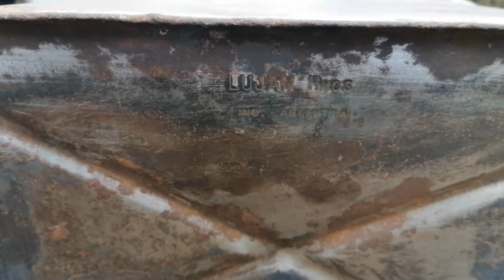Haciendo un Rastrojero doble cabina ,parte 9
Pintura en el Piso ,protex , pintado de tanque de gasoil